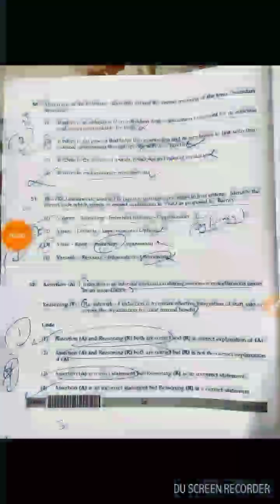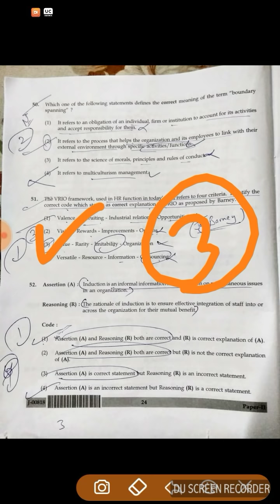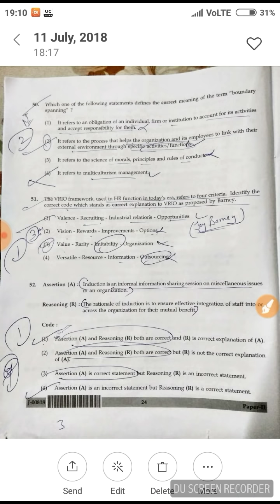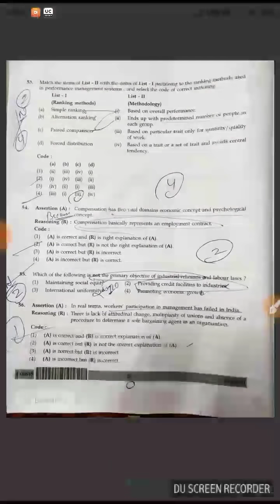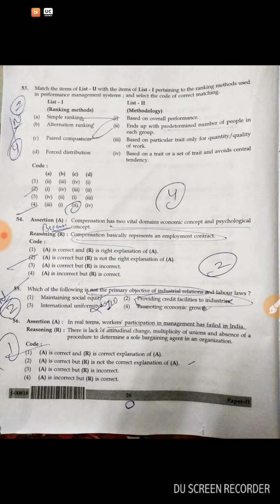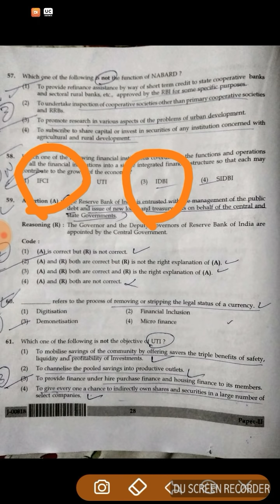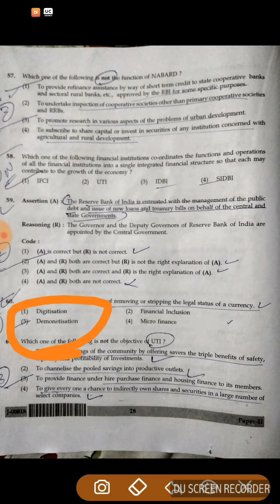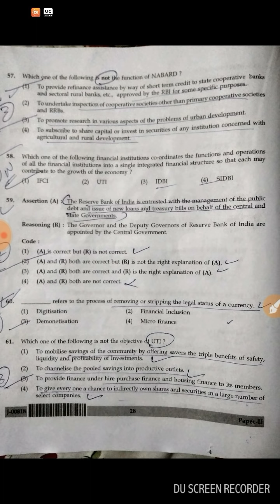Ugc net commerce || answer key || 50-60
Ugc net july 2018 answer key
Ugc net commerce answer key
Ugc net jrf answer key paper 1
Ugc net most important questions in English hindi
Ugc net paper 1 most important questions
Reet 2018
Reetbser.com#
Reet 2018 admit card official information
Multiple choice questions#
Mcq#
Cbse ugc net jrf omr sheet obtaining creteria
Cbse ugc net omr and calculation sheet information
Cbse ugc net jrf news
Cbse ugc net best books
Cbse ugc net jrf best books information
Cbse ugc net jrf information in less time
Cbse ugc net jrf official information
Cbse ugc net jrf regular updates
Cbse ugc net jrf
Ssc current affairs
Ssc mcq
Ssc most important questions 2018
Ssc ugc mts railway afcat mcq
Ssc general science important questions

Sgr education